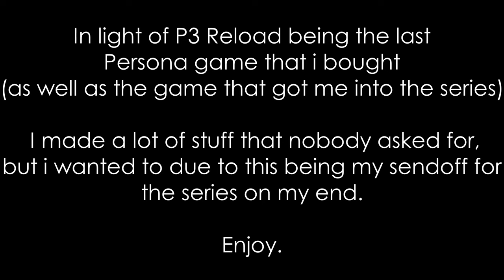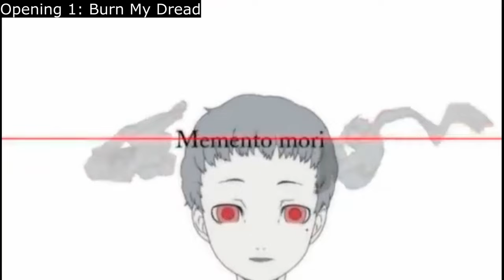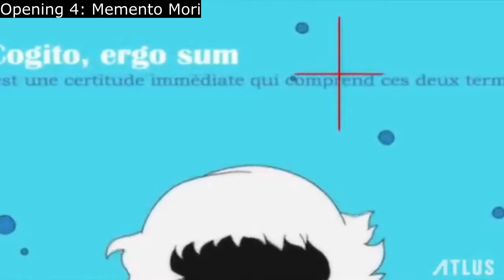P3 Reload - All Livestream Openings